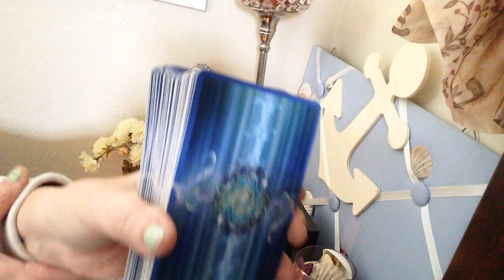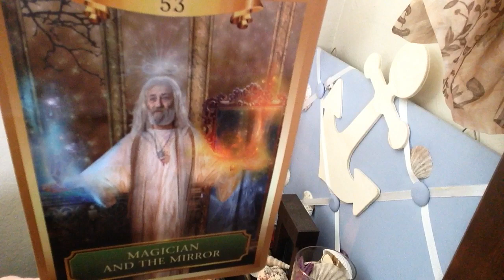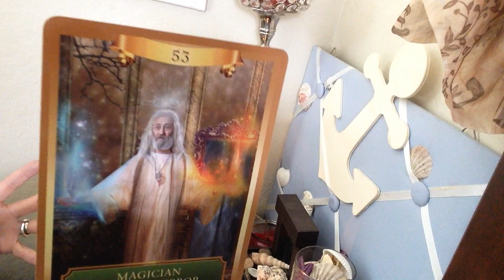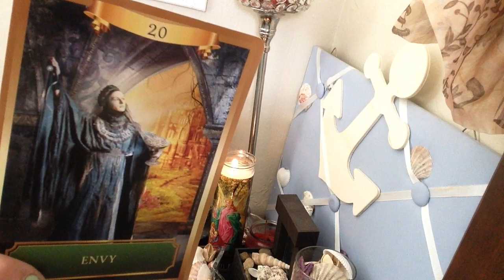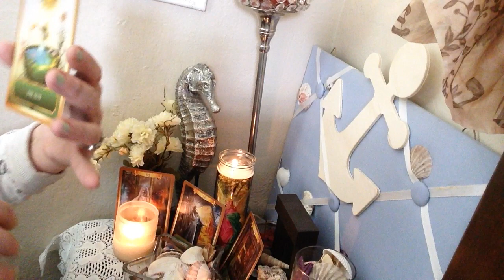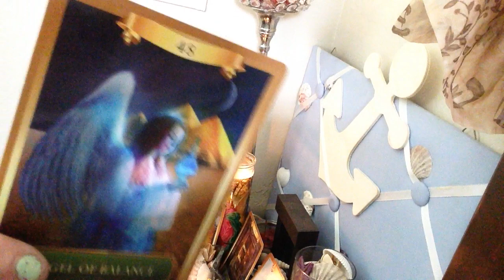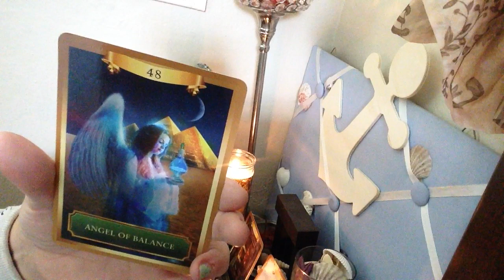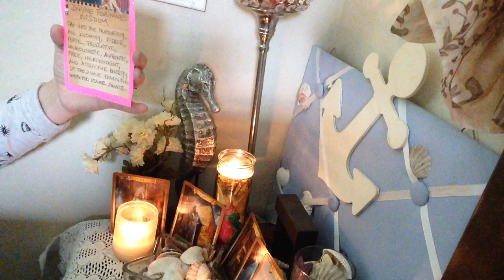♌️ LEO ♌️ March 2020 Energy Card Reading & Channeled Messages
I recommend checking out GUIDED MEDITATION videos on YouTube. And using this practice daily or when needed to center yourself.

 Below is a link to a guided meditation posted recently. Its amazing and I suggest watching the video & checking out additional content from:

Aaron Doughty
The link to Aaron Doughtys guided meditation :

My purpose is to share with you what I can during this massive global spiritual awakenings. What a time to be witnessing yet many accumulating every day stresses lead some of us to feel overwhelmed, unmotivated, sick, aggravated, anxious, depressed, or any lower vibrating energy expressed.
I WANT TO BE HERE TO SHARE MY EXPERIENCE
LISTEN CAREFULLY TO YOURS
TURN TO INTUITIVE GUIDANCE & MY OVERWHELMING PRESENCE OF optimistic MOTIVATION.
SHOW COMPASSION KINDNESS & RELAY ANY DIVINELY TIMED SIGNS OR MESSAGES YOU WERE MEANT TO RECEIVE.
My goal is to create content on my YouTube Channel that is RELATABLE...
Acting as a conduit or a higher self CHEER COACH my hope is that I can give even one person out there LOVE COMPASSION & NON JUDGMENTAL perspectives. I deliver Validating
Authentic
Divine
Messages of
Positive Affirmation
FROM SUBJECTS THAT HAVE INTRIGUED ME SINCE I WAS BORN LIKE ASTROLOGICAL EFFECTS, CHANNELING SPIRIT, USING ORACLE/TAROT CARDS, ENERGY HEALING VIA VIBRATIONAL MEDICINE,. I DO ALL SORTS CUSTOM BUILT TREATMENT PLANS IF APPROACHED TO SUPPORT IN UNIQUE WAYS. I WOULD LABEL THIS AS A DIVERSE LIFE COACHING SUPPORT GURU. I HAVE TAKEN CLIENTS THROUGH TIMES OF STRIVING TO ACHIEVE. AND TIMES OF GRIEF OR DEPRESSION. SUPPORTING THE JOURNEY WITH ENCOURAGEMENT ALL THE SAME.
I LOVE TO BE OF ASSITANCE BY SUPPORTING YOUR PATH. . . .

I POST VIDEOS MONTHLY WHICH ARE RELATED TO SPIRITUALITY. TAROT / ORACLE CARD / ASTROLOGY READINGS FOR EACH OF THE 12 ZODIAC SIGNS.
My GOAL is to give my audience any validity, guidance, encouragement & a sincere gesture of kindness. I rally against hate & discrimination of any kind.
This channel welcomes and supports the LGBTQ+ community, all cultures , believers , worshipers, races , genders , & individuals with mental or physical handicaps and / or disabilities.
I am 100% sure this is the call that wanted to be heard. Healing Elements. What does your ringtone sound like that calls to you ?
PERFECTION LIES WITHIN IMPERFECTION
JUST KEEP SWIMMING
FALL DOWN SEVEN TIMES STAND UP EIGHT
BE A TURTLE-DRAW INWARD PROTECTING VULNERABLE PARTS OF YOU WHEN SURROUNDED BY PREDATORS.
At the time payment is confirmed I will message you to book the reading.

$33 PRIVATE READINGS

Always beneficial messages received IN DIVINE TIMING

{{{{Legal Jargon:
The advice suggested on this YouTube Channel is not professional or traditional therapy. I give no guarantee whatsoever if you will find the videos here relatable. I am not accountable as to the accuracy of a reading shown in these videos as they are done for a general mass audience. The user is responsible for his/her own life choices and decisions. Please use the videos as divine inspiration on how to live your best life.}}}}